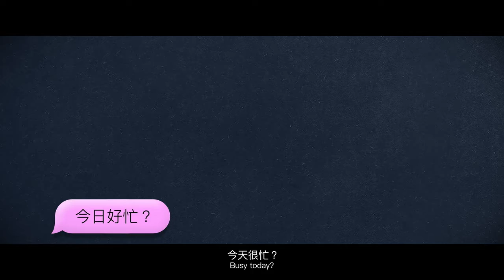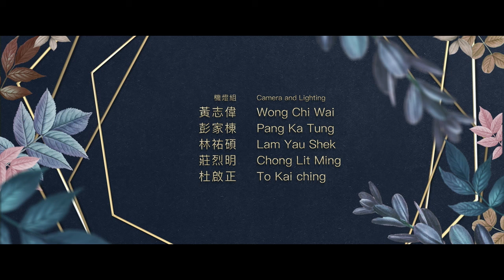千絲萬縷 THE AFFAIR (短片Short Film)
[給自己的功課]
上年疫情期間，趁空檔自資拍攝了一條短片，嘗試用有限的預算，一個場景一對主角，可以創作一個怎麼樣的故事? 🎬